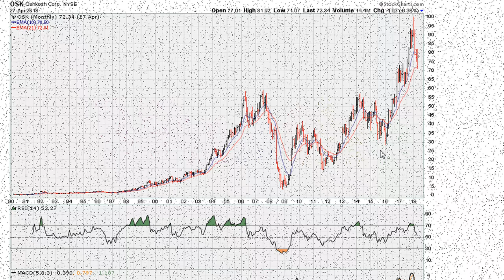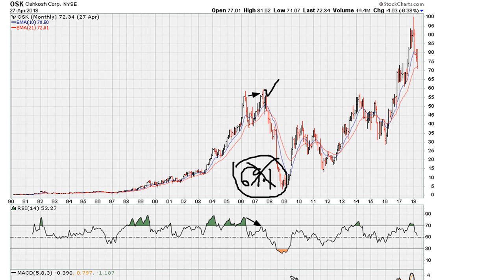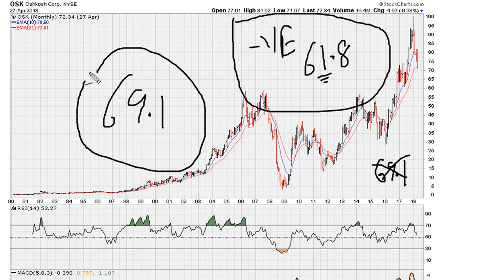The Second Strongest Negative Divergence - #697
[ Mentorship ] Major Highs Generally Have Negative Divergence On Big Time Frames

In this video we see that negative divergence is not valid for instruments that have their relative strength index - RSI - above 69.1 because the fact that an instrument has the RSI above 69.1 only means it has upside momentum that will defer other technical observations.

We see that the best, or better, negative divergence is seen when the RSI fails - is rejected - as it attempts to move above 69.1.

We also study that during major tops for any trading instrument that negative divergence is evidenced on the major time frames of either the monthly, and/or the weekly, and/ or the daily.

Oshkosh Corp
NYSE: OSK
$OSK

Keywords;
negative divergence technical analysis, negative divergence MACD, negative divergence RSI, Relative Strength Index, RSI, stock charts, stock chart reading, RSI 69.1